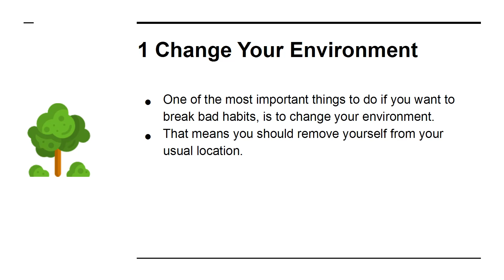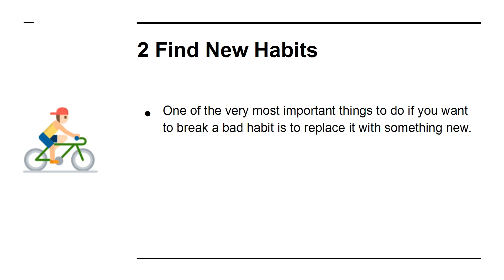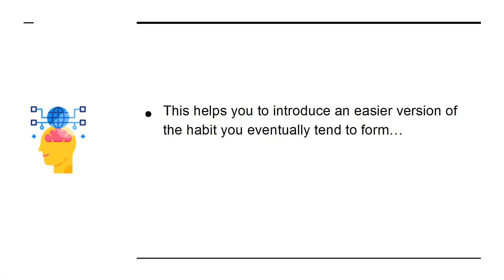1 Percent Better Every Day | video05 | How to Break a Bad Habit in Three Easy Steps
1 Percent Better Every Day | video05 | How to Break a Bad Habit in Three Easy Steps